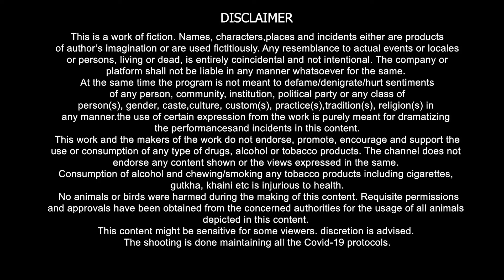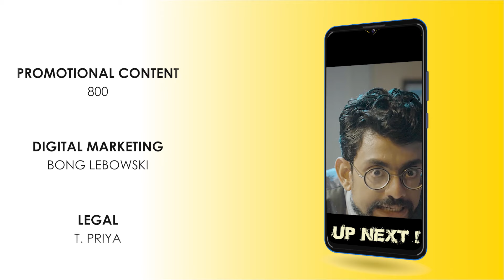Seat Kom (সিট কম) | Nyaba Service Centre | S01E01 | Comedy Video | Bangla Natok | Uribaba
Joba, the newly self-proclaimed proprietor of Nyaba Service Centre, interviews a host of the funniest and strangest women who want to work for her new domestic help services agency. Filled with great jokes and sharp writing, the characters come alive in this entertaining first episode.

প্রান খুলে হেসে কিছুটা চাপ কমান brainটার
শুনুন শুনুন, খুলে গেল আজ ন্যাবা সার্ভিস সেন্টার।

Uribaba Original Series
Seat কম, 1st Episode is here, ন্যাবা সার্ভিস সেন্টার

Cast:
Debjani Roy
Ankita Roy
Aditi Gupta
Kasturi Chakraborty
Rajesh Mandal
Ujjaini Ghosh

Written and Directed By:
Dr. Krishnendu Chatterjee